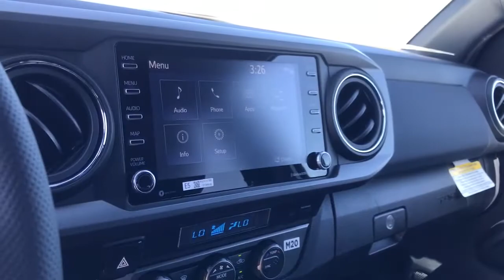2021 Toyota Tacoma 2WD Westminster, Costa Mesa, Garden Grove, Long Beach, Huntington Beach, CA 20560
New 2021 Toyota Tacoma 2WD available in Huntington Beach, California at Toyota of Huntington Beach. Servicing the Costa Mesa, Garden Grove, Long Beach, Huntington Beach, CA area.
2021 Toyota Tacoma 2WD TRD Sport - Stock#: 205600 - VIN#: 5TFAZ5CN0MX111448